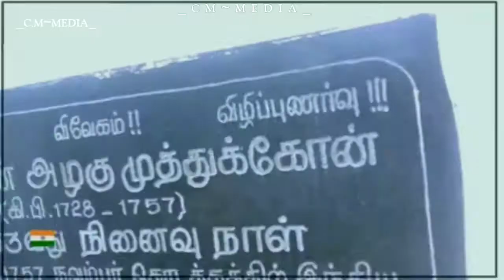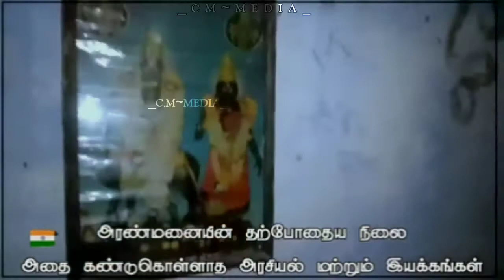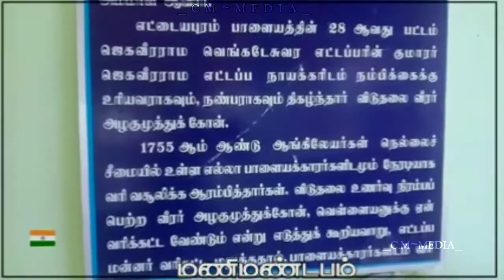அழகுமுத்துக்கோன் அரண்மனையின் அவல நிலை | Alagumuthu Kone Aranmanai | தமிழக அரசே சீரமைக்க வேண்டும்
C.M MEDIA MUKKANI